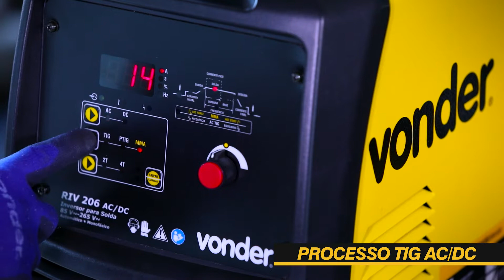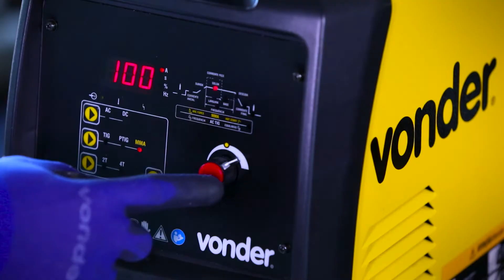INVERSOR PARA SOLDA RIV 206 DA VONDER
O Inversor para Solda RIV 206 da VONDER é um equipamento portátil, com baixo consumo de energia e alimentação monofásica (85 V~ - 265 V~), com reconhecimento automático.
Entre os diferenciais do modelo, destacam-se:
- Função TIG pulsado;
- Modo 2 tempos e 4 tempos do gatilho da tocha;
- Ajustes de pré e pós gás;
- Ajustes de rampa de subida e descida;
- Sensor de sobreaquecimento.
Conta também com 10 posições de memória para programações na função TIG e a inovação da tecnologia PFC (power factor correction - correção de fator de potência), que reduz em até 30% o consumo de energia, por isso, muito recomendado para locais com redes elétricas diferentes e  rede rural.
Realiza soldas tipo TIG AC e DC com ignitor por alta frequência (abertura do arco sem contato do eletrodo de tungstênio) e também solda eletrodos AWS E6013, AWS E7018, dentre outros até 3,25 mm em 220 V~. Confira outros detalhes no vídeo.